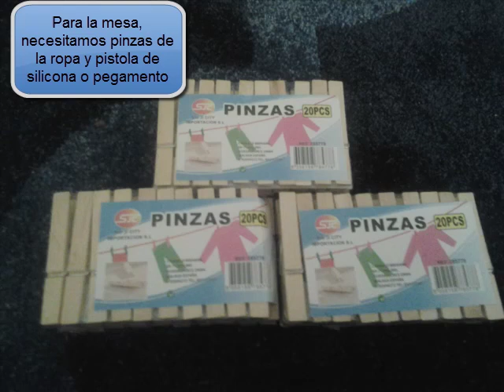Mesa con pinzas de la ropa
Esta mesa de pinzas de la ropa es muy fácil de hacer, así que fijate bien en el video y su paso a paso.
Yo se la hice a mi hija para sus Monster High, pero sirve tambien para muñecas Barbie y similares.